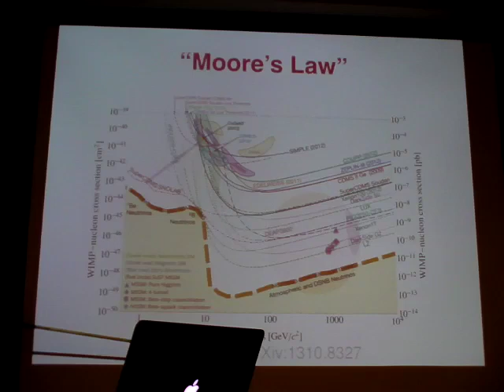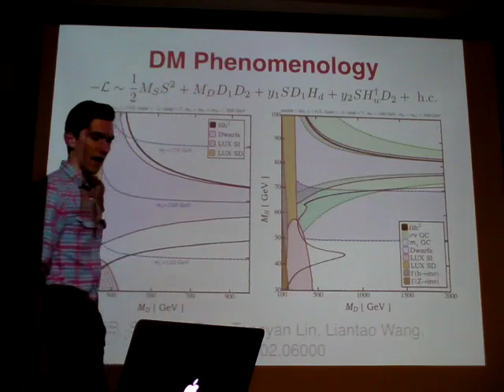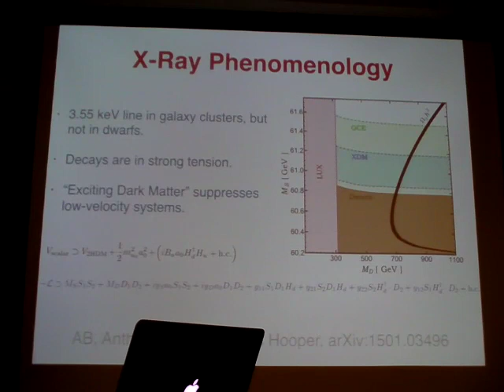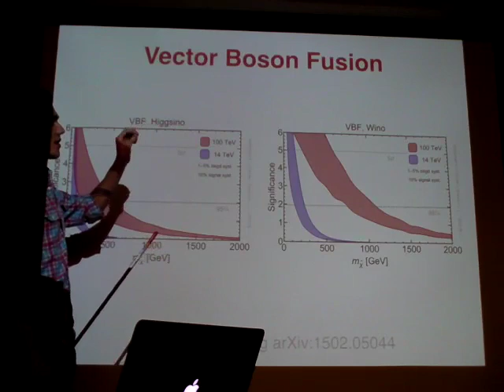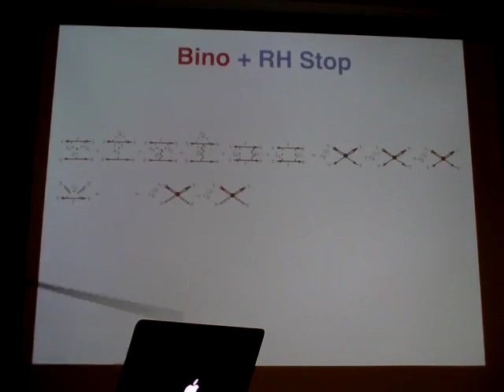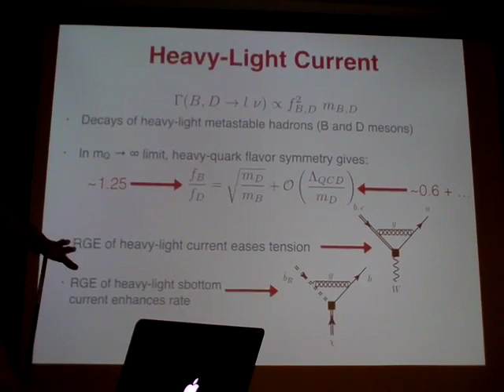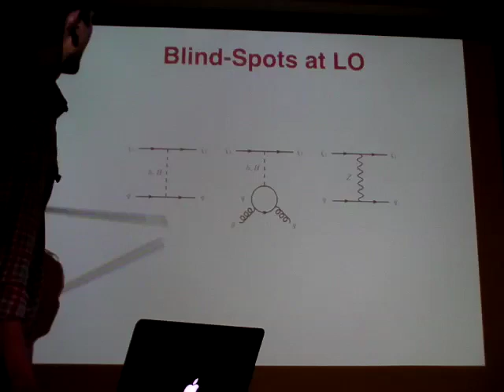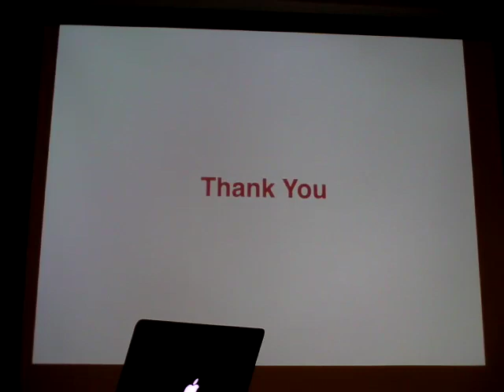Asher Berlin: New Directions in Dark Matter Direct Detection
Most models of WIMPs that possess sizable tree-level interactions with the electroweak bosons of the Standard Model are under ever increasing pressure from the relentless Moore's law like progression of today's direct detection experiments. This has led many to consider various scenarios in which the WIMP-nucleon scattering is suppressed at leading order. While much progress has been done in this regard, there remain many interesting avenues to explore. In this talk, I will summarize ongoing work in this direction within the context of the MSSM and other frameworks and discuss the viability to observe/rule-out a few of these types of models.